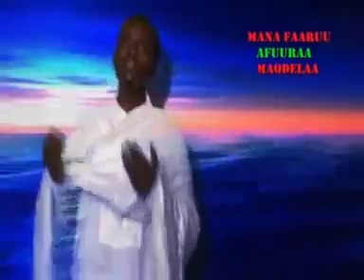Faarfannaa Garrammu Baay'insaa